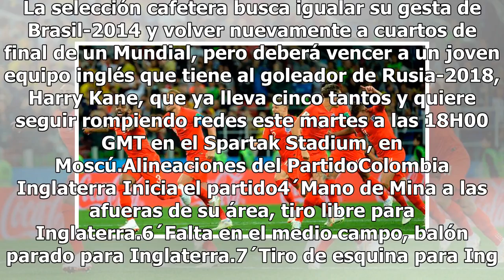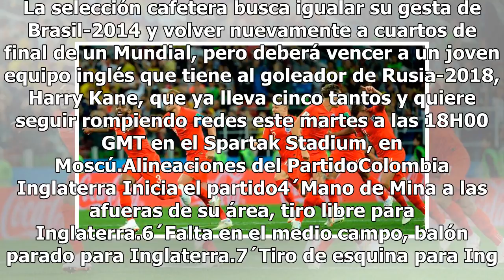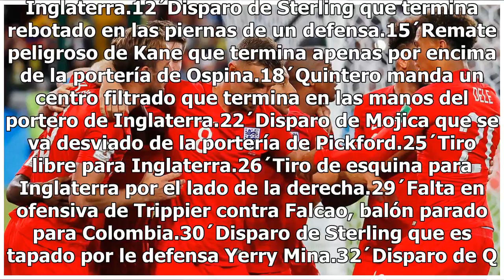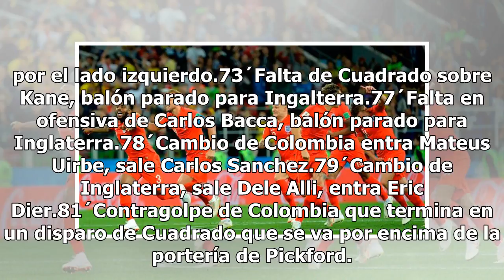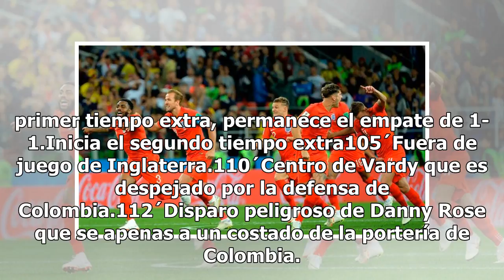Inglaterra avanza a cuartos de final tras ganar en penales a Colombia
Colombia tiene una cita con la historia este martes: juega ante la inventora del futbol, Inglaterra, por un lugar en los cuartos de final del Mundial de Rusia, a los que se metió Brasil, liderada por Neymar. La selección cafetera busca igualar su gesta de Brasil-2014 y volver nuevamente a cuartos de...